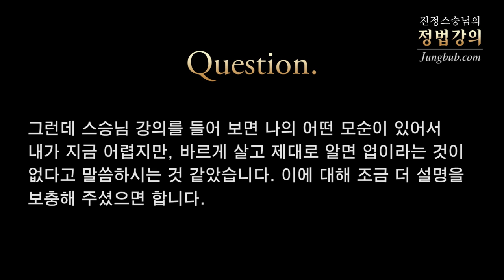[정법강의] 2100강 업장소멸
질문: 제가 오늘 여기에 오기까지 많은 고민을 했습니다. 불자라고 생각하고 살았는데, 스승님 강의를 300개 정도 들으니 제 마음 속에서 일어나는 갈등을 주체하기 어려웠습니다. 그래서 스승님을 뵈면 어느 정도 해소가 될까 싶어서 왔습니다. 30년 이상을 불자로 살아온 제가 아는 것은 업장소멸이었습니다. 그런데 스승님 강의를 들어보면 나의 어떤 모순이 있어서 내가 지금 어렵지만, 바르게 살고 제대로 알면 업이라는 것이 없다고 말씀하시는 것 같았습니다. 이에 대해 조금 더 설명을 보충해 주셨으면 합니다.

강의 일자 : 2013년 11월 17일 [강릉 라카이 샌드파인] / 정법시대 : 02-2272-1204